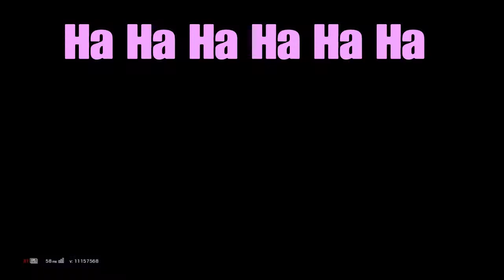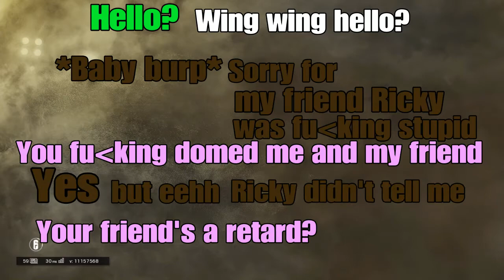Rainbow Shenanigans pt. 4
I'm too good at this game!